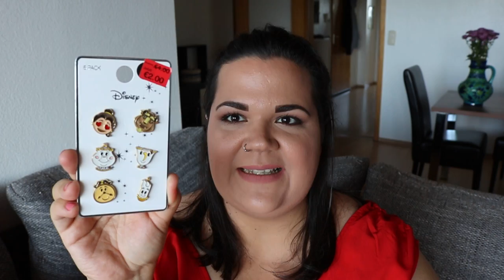Primark haul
Sziasztok!

Üdvözöllek Titeket a csatornámon! Évi vagyok, 29 éves, Németországban élek a barátommal és a macskánkkal hármasban. Fogyatékkal élő gyerekekkel dolgozom, szabadidőmben pedig szívesen olvasok, nézek magam is YouTube videókat, filmeket, sorozatokat és készítek tartalmat a csatornámra, ahol szépségápolással, életmóddal, elvétve könyvajánlókkal, háztartással kapcsolatos témákat találtok. Ha tetszett egy videóm, nem tilos ezt egy felfelé mutató hüvelykujjal kifejezni, ha nem szeretnél lemaradni az újdonságokról, akkor érdemes feliratkoznod a csatornámra, illetve szólj hozzá bátran, mindig nagyon örülök a kommentároknak. 🙂

A videóban viselt termékek:

Ajkak: Jeffrey Star Velour Liquid Lipstick - Birthday Suit

Körmök: Essie - Let it glow